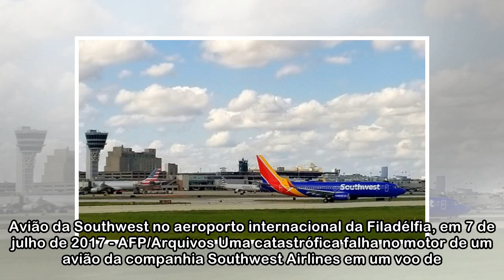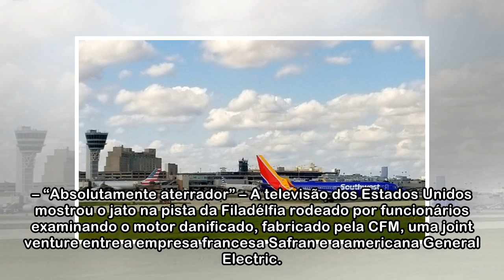Acidente aéreo nos EUA por falha no motor deixa um morto - ISTOÉ Independente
Avião da Southwest no aeroporto internacional da Filadélfia, em 7 de julho de 2017 - AFP/Arquivos Uma catastrófica falha no motor de um avião da companhia Southwest Airlines em um voo de Nova York par...